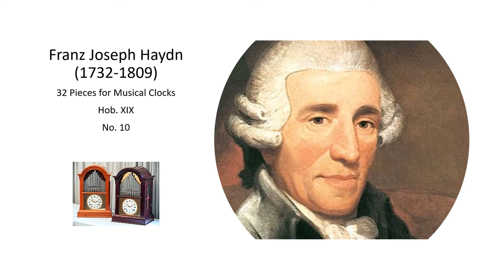Franz Joseph Haydn Work for Musical Clock Hob. XIX , No 10